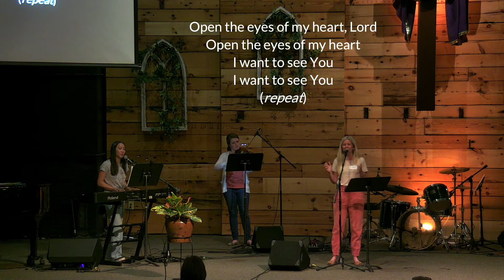Women's Retreat 2021 Friday